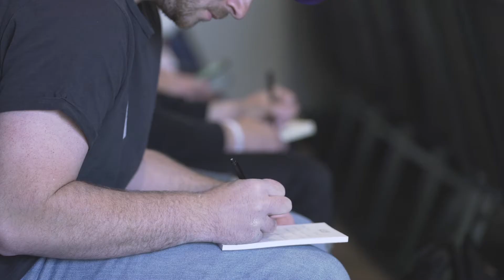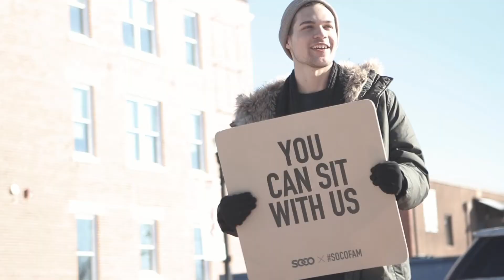Vision 2020: My Nation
We are praying and having faith for our nation through ARC, Make Room and the Next Generation!

Through our partnership with the Association of Related Churches (ARC), we are helping church planters launch life-giving churches across the United States. Over the past 18 years, ARC has planted 873 churches, with an expected 80 new churches to be launched in 2020.

Each year, we host the Make Room Whiteboard Sessions, which are a series of events designed to help pastors and other church leaders build healthy, thriving churches in their communities. In 2019, we hosted 66 churches from 22 different states and provided an environment for pastors and leaders to grow. The 2020 Whiteboard Sessions will cover topics like leadership development, excellent weekend services, breaking growth barriers and financial planning.

In 2019, we hosted our tenth Axis Nation Youth Conference and had over 1,500 students registered! We whole-heartedly believe in the next generation and seeing them become the next leaders of our nation. Through hosting Axis Nation, we provide an environment for young people to encounter Christ on a personal level and even learn more about their calling and purpose in life. We are excited for 2020 and hosting even more students, pastors and leaders for Axis Nation 2020.